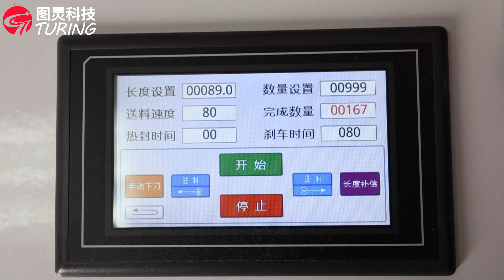TR-700L fully automatic single cold cutting machine